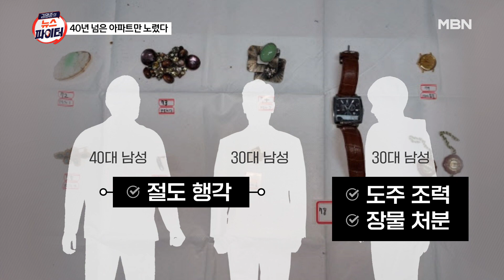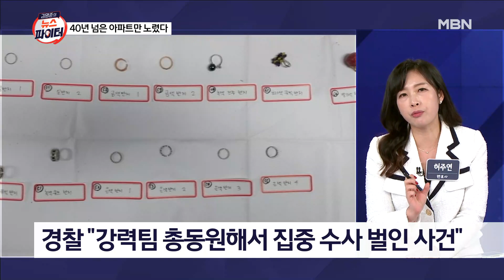구축 아파트만 골라 들어가 빈집 확인하더니…9곳서 4억 원 절도 - 김명준의 뉴스파이터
보안 허술한 40년 넘은 구축 아파트만 노려
무작위로 초인종 누른 뒤 빈집 확인 후 범행
서울 아파트 9곳에서 4억 원 상당의 금품 절도
2명은 훔치고 1명은 도주 조력…3인조 절도범
과거 같은 교도소 복역…동종 전력도 있어
경찰 "집 안 주민과 마주쳤다면 위험했을 수도"

[출연자]
최진봉 성공회대 교수
최명기 정신과 전문의
이담 방송인

화면 제공 : 광진경찰서